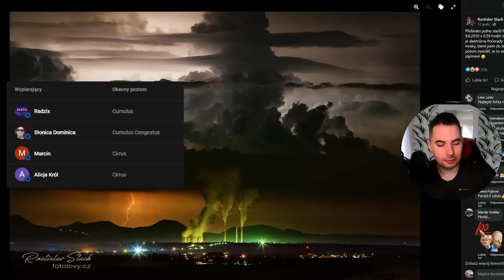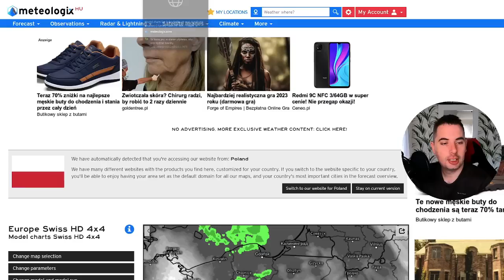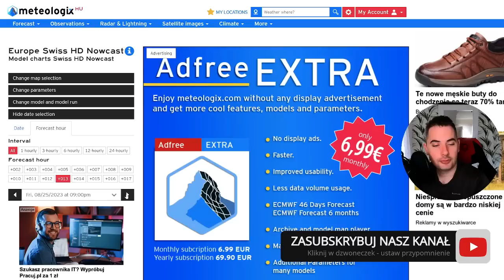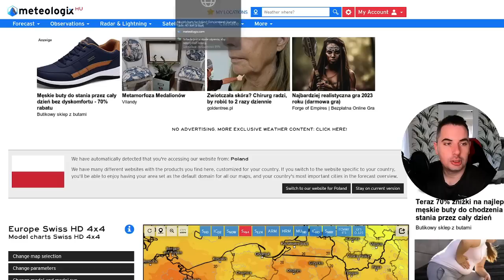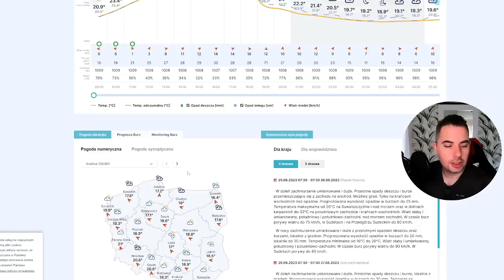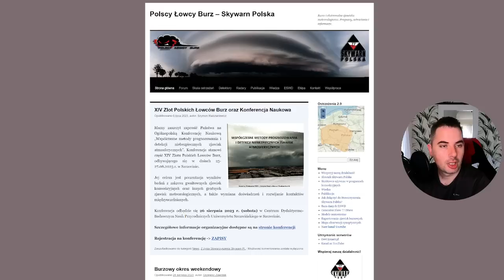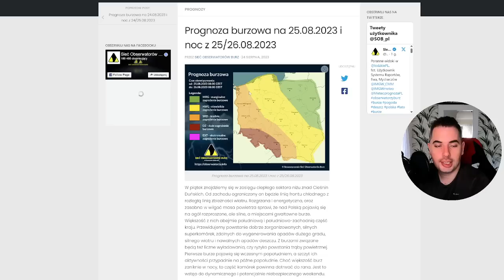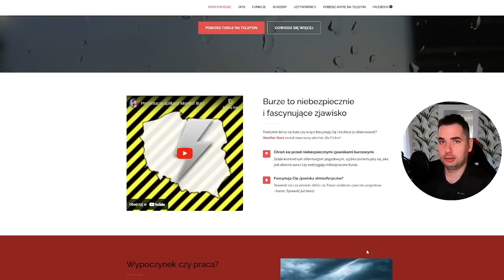Gwałtowne burze w piątek i w nocy z piątku na sobotę na południowym zachodzie. Prognozapogody 25.08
00:00 Przegląd raportów w środy
01:40 Sytuacja aktualna
4:00 Sytuacja baryczna
06:30 IMGW
08:00 Prognoza pogody
13:00 Prognozy burzowe